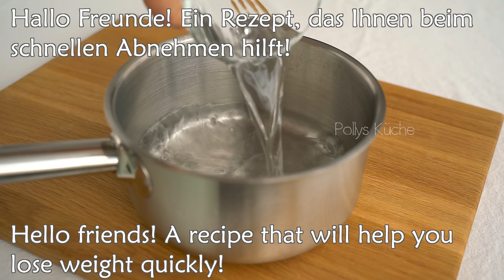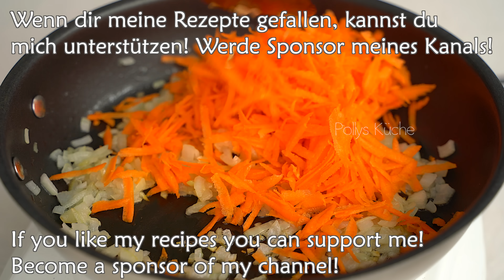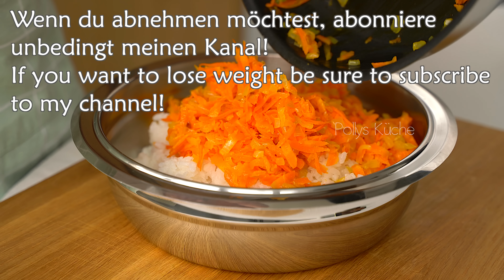Ich esse und nehme schnell ab! Verbrennen Sie schnell und einfach Bauchfett! Rezept zum Abnehmen. 🔥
Hallo! Ich möchte Ihnen beim Abnehmen helfen! Wussten Sie, dass Sie ohne Diät abnehmen können? Probieren Sie mein Rezept aus! Ich esse und nehme schnell ab! Verbrennen Sie ganz einfach Bauchfett! Möchten Sie schnell Fett verbrennen? Versuchen Sie, Ihre Ernährung umzustellen! Die richtige Ernährung ist der Schlüssel zum schnellen Abnehmen! Dieses Abnehmrezept hilft Ihnen, überschüssiges Fett schnell loszuwerden! 🤞🌹🔥

Rezept 1! 📌 00:00
2 Gläser Wasser.
Salz.
1 Tasse Reis.
kochen, bis es weich ist.
2 Karotten.
Zwiebel.
Olivenöl.
5 Minuten braten.
2 Hühnereier.
Salz.
mischen.
2-3 Esslöffel Mehl hinzufügen.
mischen.
20-30 ml Milch.
Petersilie.
grüne Zwiebel.
Alle Zutaten vermischen.
Olivenöl.
Zugedeckt bei schwacher Hitze braten.
Es ist sehr lecker und gesund!
Probieren Sie es unbedingt aus!

Rezept 2! 📌06:26
2 Karotten.
Zwiebel.
Olivenöl.
5min braten.
Reis kochen.
100 Gramm Reis und 200 ml Wasser.
Ei.
Ihre Lieblingsgewürze.
1 Löffel Mehl.
mischen.
Semmelbrösel.
Mit feuchten Händen formen und in Semmelbröseln wälzen.
Olivenöl.
3-4 Minuten auf jeder Seite unter dem Deckel braten.
Das ist lecker! und sehr hilfreich!